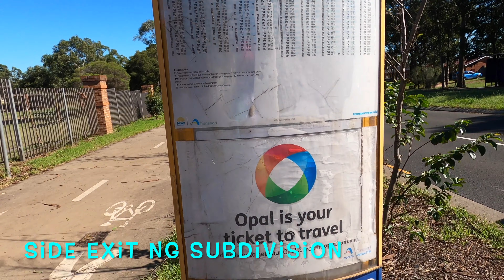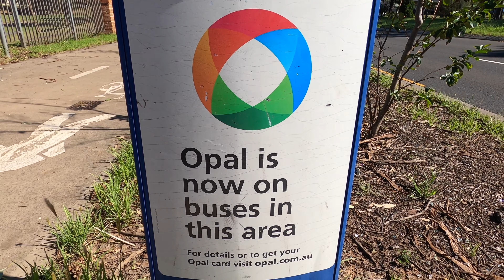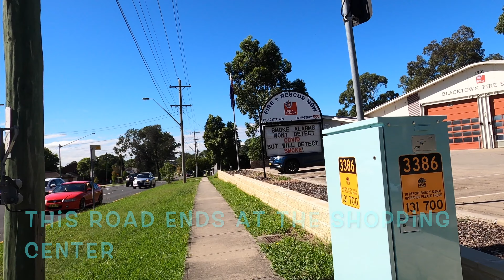KAYA BA ANG 10,000 STEPS A DAY TRY LANG NATIN